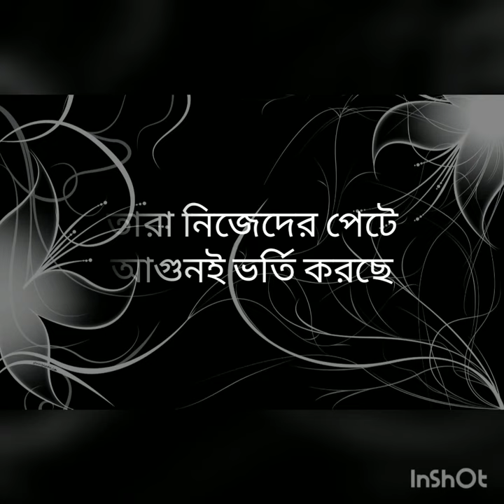Surah An Nisa ayat 10